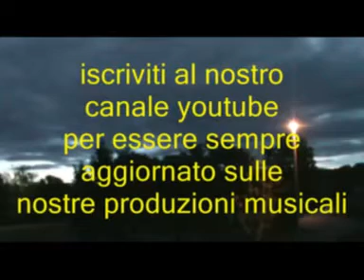Ciuri Ciuri @ Souvenir d'Italie